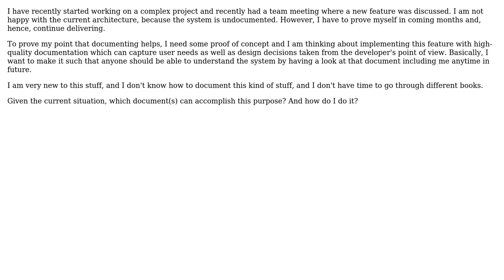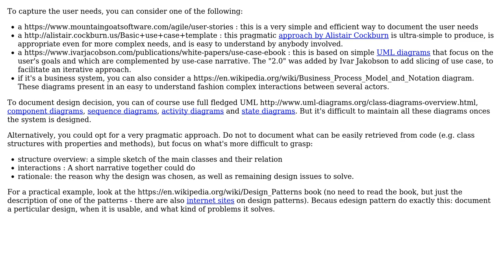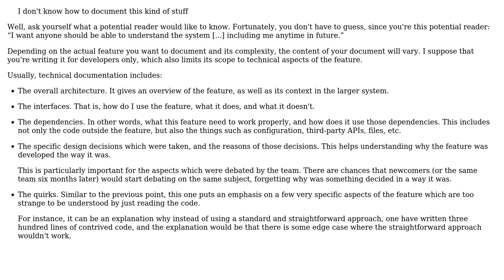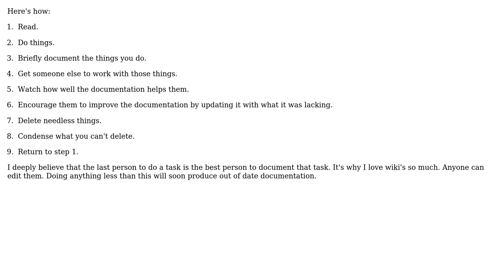Software Engineering: Documenting a new feature (3 Solutions!!)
Software Engineering: Documenting a new feature

With thanks & praise to God, and with thanks to the many people who have made this project possible! | Content (except music & images) licensed under CC BY-SA | Music | Images & others | With thanks to user SH7890 user CodeYogi user Christophe user candied_orange user Arseni Mourzenko and the Stack Exchange Network Trademarks are property of their respective owners. You are responsible for your own actions.